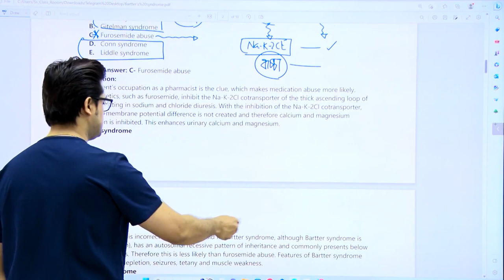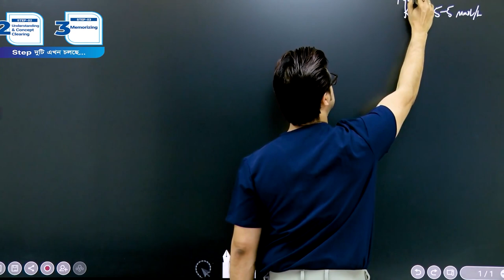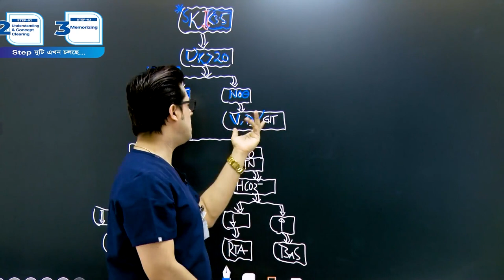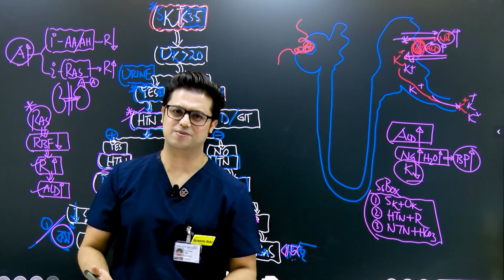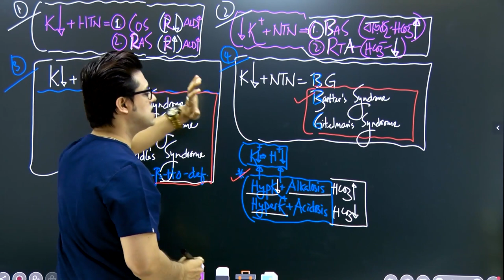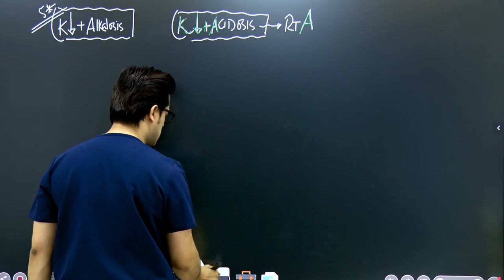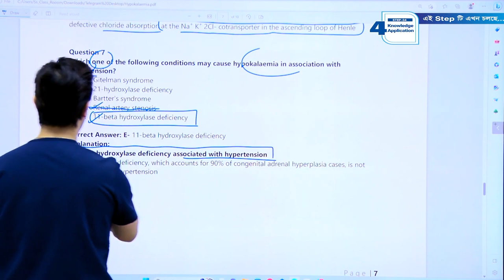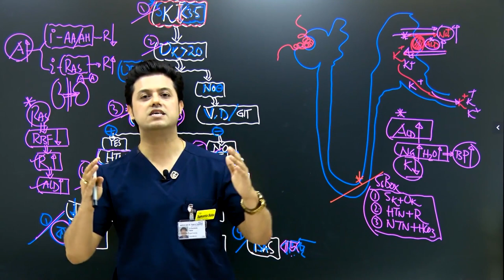HYPOKALAEMIA (in Bengali) & Question Discussion - Conn's /Liddle's /Bartter's / Gitelman's Syndrome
SsAcademy- On-Campus-Face-To-Face Class
Description:

🟩 Hypokalaemia Approach ( বাংলায় ) & Question Discussion - Conn's / Liddle's / Bartter's / Gitelman's Syndrome এর মত কঠিন Topic গুলো সহজে আয়ত্ব করুন।

🆓 একটি নমুনা লেকচার SsAcademy এর পক্ষ থেকে আপনাদের সামনে তুলে ধরার চেষ্টা করা হল।

🈴 যদিও পুরো বিষয়টি সম্পূর্ণভাবে উপস্থাপন করা একটি ভিডিও লেকচারের মাধ্যমে অসম্ভব হয়ে পড়ে তারপরও সবাইকে পুরো লেকচারটি মনোযোগের সহিত উপভোগ করার সাদর আহ্বান জানাচ্ছি। লেকচারটি যদি আপনাদের ভালো লেগে থাকে তাহলে শেয়ার করতে ভুলবেন না এবং MRCP UK সম্পূর্ণ প্রস্তুতির জন্য ১২২ তম ব্যাচে ভর্তি চলছে।

🎯🧿কোর্স শুরু করুন মাত্র ৫ হাজার টাকায় 🛎 সময় ও আসন সীমিত

🏵 এম আর সি পি পার্ট -১ রেগুলার কোর্সে অফার চলছে

⏰কোর্সের সময়কাল : ৭ / ৪ মাস

⛰ কোর্সে ভর্তি হলেই পাচ্ছেন, সম্পূর্ণ সেটের বই একদম ফ্রী।